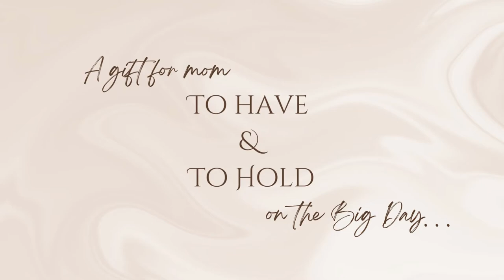The Perfect Personalized Gift to the Mother of the Bride / Mother of the Groom for the Wedding Day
Reminiscent fond memories by creating personalized photo clutches with you childhood photos. Perfect gifts to the Mother of the Bride and Mother of the Groom. (They do make gorgeous wedding gifts and mothers day presents!)

As the original makers of photo lined clutch purses on Etsy, our clutches are made to order and made with delicate laces, satins and silks for brides, bridesmaids, mothers of the bride and groom. Each of our clutches tells a story of a fond memory and of love.

Featured in Etsy Wedding, ELLE Wedding Magazine, Southern Weddings Magazine, Style Me Pretty, Utterly Engaged, Emmaline Bride and more…

Check out our collection of clutches to choose from, everyone of them can be personalized with a photo from you.